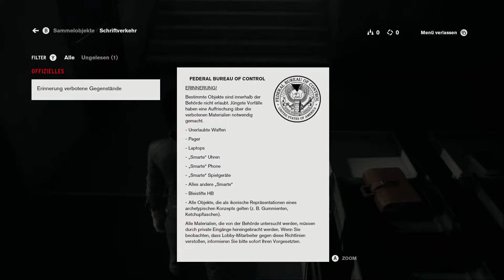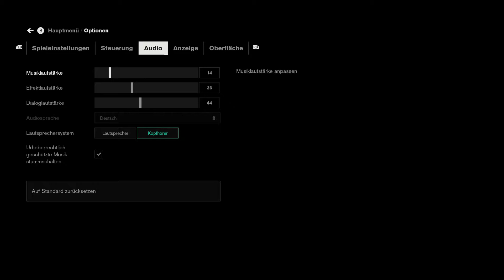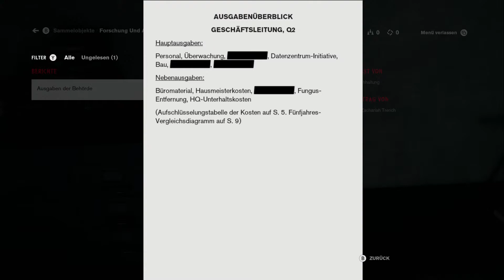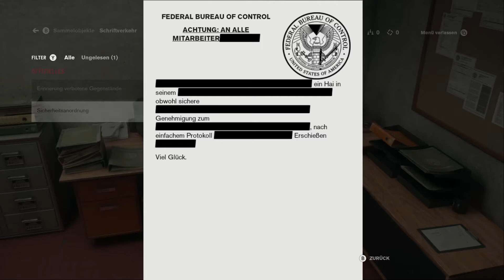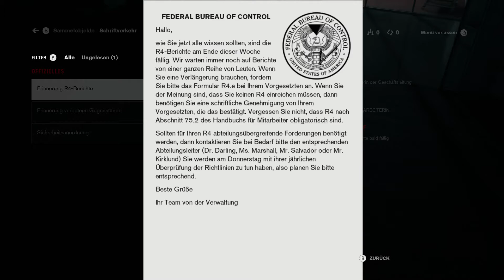Kurz mal die CONTROLle verlieren - CONTROL #001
---AUFKLAPPEN für weitere INFOS!---
- Euch gefallen unsere Videos? Dann zeigt es mit einem Like!
- Verbesserungsvorschläge oder Meinungen?! Kommentar!

---Gäste---

[KEIN GAST DABEI!]